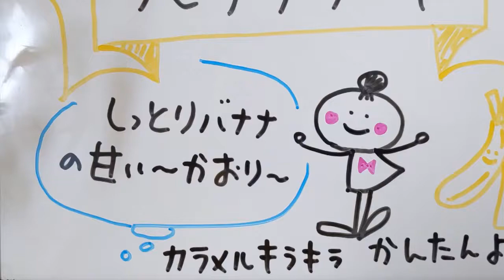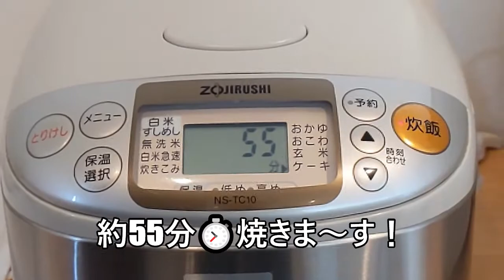【その３１２】/カラメルバナナケーキ/炊飯器/バナナケーキ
カラメルソースを加えチョット大人のバナナケーキです！しっとりとした舌触り！焼きたてより少し時間をおいて食べた方が甘味が一層増します。
炊飯器で作れる簡単大人のバナナケーキです！

【　カラメルソースの作り方　】
①鍋に砂糖：50ℊと水：大匙１を入れる。
②火にかけ、鍋を傾けながら揺する。
③２～３分ぐらいでカラメル色に変わるので火を消し、湯：大匙１を加える。（跳ねるので注意）
＊詳しくはこちら【その２９】カラメルソースノーカット版を参考にしてください。

【　生地材料　】
　バナナ：３本（訳：2本ペースト状に潰す・１本はスライスして釜の底に敷く）
　卵：２個
　牛乳：100㏄
　砂糖：大匙１
　ホットケーキミックス：200ℊ

　砂糖：50ℊ
　水：大匙１
　湯：大匙１

＊＊関連お薦め動画＊＊